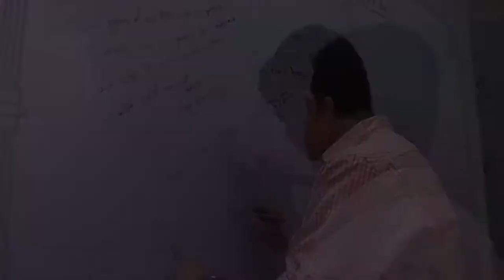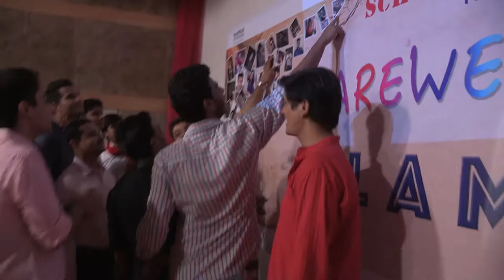ASMS Farewell Lamhe 2016 Aftermovie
BSc & MSc Cinema Batch of 2016 having a farewell from its alma-mater.

Production Supervisor - Mantosh Kumar
Camera - Shreyans Chordia & Amandeep Matta
Lyrics - Jasmine Kaur Sukheja
Edit - Siddharth Mohan Vithal